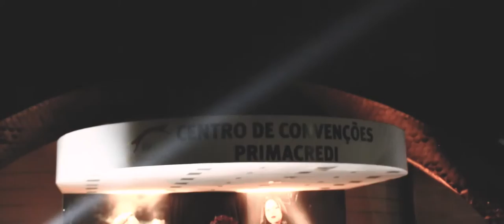TRAILER XV ANOS BRENDA OTTONELLI - {MAGNAVIDEO}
As melhores lembranças são aquelas que ficam pra sempre. Como os 15 anos de Brenda Ottonelli que fez uma linda festa com seus amigos e familiares. Vamos relembrar? Mais uma produção Magnavideo